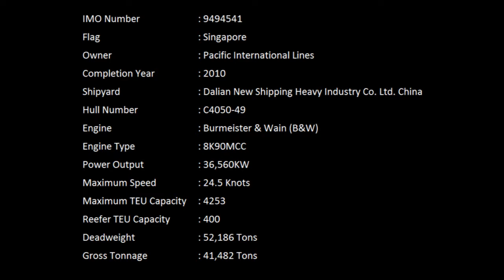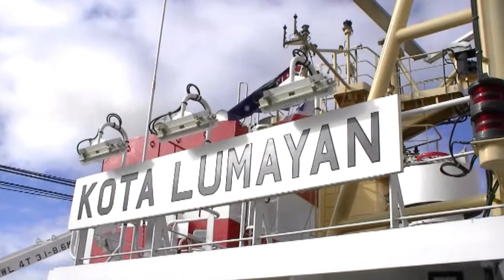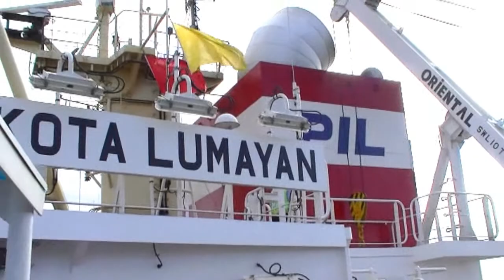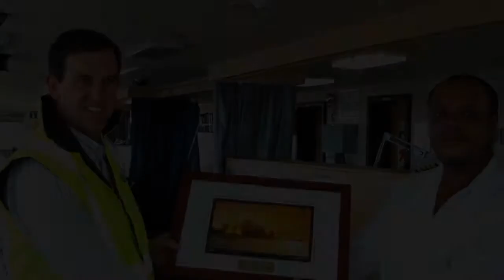Kota Lumayan (PIL Vessel) Maiden Call @ Sydney Port (15th July 2010)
Video & Pictures by:
Mario Fernando
Shehan Dissanayake

Presentation edited & compiled by:
Nirmal Dissanayake

15th July 2010 - Sydney Australia